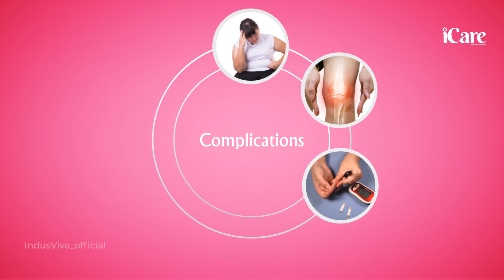iCare | ఐ-కేర్ తెలుగులో | iCare Benefits | Women Health Problems | iCare Uses | ASR Wellness World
Hi Friends,
Hi Friends..
ఐ-కేర్ గురించి పూర్తి వివరాలు తెలుగులో ,
మహిళల ఆరోగ్యం కోసం ,స్త్రీల సమస్యలకు పరిష్కారం

ఈ  ప్రోడక్ట్ మీకు కావాలంటే ఈ  క్రింది లింక్ లో ఆర్డర్ పెట్టుకోండి.
👉👉మీకు ఆర్డర్ పెట్టుకోవడం తెలియక పోతే ...9533388808 నెంబర్ కి కాల్ చేయండి

iCare .. iCare information ..iCare Benefits
Women Health Problems ... iCare Uses
iCare Indus Viva ... iCare Telugu

స్త్రీల ఆరోగ్యం | వారికీ వచ్చే ఆరోగ్య సమస్యలు |  పరిష్కార మార్గాలు
Women Health Problems &Solutions.

 • Women Health | Pr...
iCare Cancer | క్యాన్సర్  ఫై  బ్రహ్మాస్త్రం iCare

 • iCare | iCare Can...
iCare Benefits | ఐ-కేర్ ఉపయోగాలు | iCare Uses |  iCare usage

 • iCare Benefits | ...
Dr.SHEYAS iCare | డా.శ్రేయాస్ గారు ఐ-కేర్ గురించి తెలుగులో

i-Care is Specially formulated for 35 years &above age Women.
i-Care gives Hormonal Wellness, Gut Wellness, Psychological Wellness,
Ostreo Wellness, Cosmetic Wellness.
The Best Solution for all Women Health Problems

ఇండస్ వివా ఉత్పత్తులు వాడుకొనే విధానం (Part-1)

 • How to use IndusV...
ఇండస్ వివా ఉత్పత్తులు వాడుకొనే విధానం (Part-2)

ఇండస్ వివా ఉత్పత్తులు వాడుకొనే విధానం (Part-3)

మనం రోజూ తినే ఆహారంతోపాటుగా సప్లిమెంట్స్ కూడా అవసరమా??
Why we Need Food Supplements

 • Why we Need Food ...
ఇండస్ వివా ఉత్పత్తుల గురించి అందరూ తెలుసుకోవాల్సిన వాస్తవాలు
Facts About Indus Viva Products

 • Facts About Indus...

This is VIJAYA LAXMI. W/O Sreepal Reddy.. Sapphire Executive, Authorized  Distributor of Indus Viva Health Science Private Limited.  I Distribute all Indus Viva Health & Wellness Products all over India, Direct from Company through Available Courier Service

If You want to buy Indus Viva Products Directly,
Step 1: Click the above Link
Step 2: Fill your Details for Delivery
Step 3: Complete the Payment
Step 4: Product Delivery to your home with in 4-5 Days
Step 5 : Call or What's Up More more Details : 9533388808,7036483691

For More Information About Products.
Click the Following Links.
i-Pulse :

 • ఐ-పల్స్  గురించి ...
i-Coffee :

 • ఐ-కాఫీ  గురించి త...
i-Slim :

 • ఐ-స్లిమ్  గురించి...
i-Glow :

 • ఐ-గ్లో  గురించి త...

Indus Viva Is a Direct Selling Company, All the Products are Selling Directly to Customers Through A Distributor Chanel,
Note:: Please Don't Buy VIVA Products on any e-Commerce Plot forms.
Why Because,
         1.You Won't get Fresh Products,
         2.You won't get 30 days Money Back Guarantee.
         3.No Original Bill,
         4.You Won't get Insurance on Products,
         5.There is a Chance to get Expired Products.

More Information About Wellness...
వెల్నెస్ గురించి పూర్తి వివరాలు  తెలుగులో

 • వెల్నెస్   గురించ...
వెల్నెస్ యొక్క ప్రాధాన్యత తెలుగులో

 • వెల్నెస్ యొక్క ప్...
మన ఆరోగ్యం గురించి ముందు జాగ్రత్త

 • iPulse Telugu | i...
ఐ-పల్స్ గురించి పూర్తి వివరాలు తెలుగులో

 • Diabetes | Sugar ...
డయాబెటిస్ (షుగర్ వ్యాధి) గురించి పూర్తి వివరాలు తెలుగులో

 • iCoffee | iCoffee...
ఐ-కాఫీ గురించి పూర్తి వివరాలు తెలుగులో
అధిక బరువు మరియు ఊబకాయం గురించి పూర్తి వివరాలు

 • Over Weight | Obe...
ఐ-స్లిమ్ గురించి పూర్తి వివరాలు తెలుగులో మీ కోసం | i-Slim Flat Tummy Bars

 • iSlim | iSlim Fla...
చర్మము గురించి మనం తెలుసుకోవాల్సిన వాస్తవాలు

 • Facts About Skin ...
ఐ-గ్లో గురించి పూర్తి వివరాలు తెలుగులో

 • iGlow | iGlow Use...